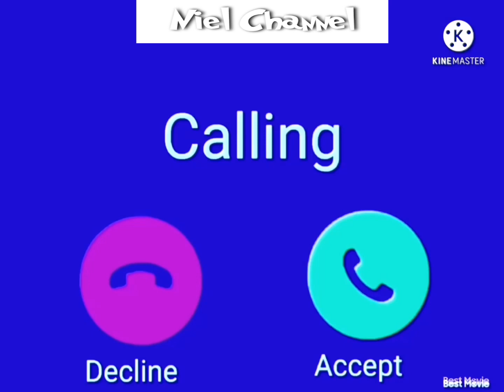RINGTONE|NOKIA RINGTONE|NOKIA ORIGINAL RINGTONE|NOKIA ORIGINAL RINGTONE DOWNLOAD|FREE NOKIA TONE.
...NOKIA RINGTONE, Nokia Mobile Phones Ringtonenokia ringtones list. old nokia ringtones 3310. nokia ringtone mp3 download. nokia ringtone mp3 download 2020. nokia 1200 ringtone. nokia sound ringtone. classic nokia ringtone. nokia ringtone 2019. nokia ringtone download. nokia ringtone mp3 download. nokia ringtone 2018. nokia ringtone arabic. nokia ringtone 3310. nokia ringtone for android. nokia ringtone mp3 download 2020. nokia ringtone zedge. nokia 1200 ringtone. nokia sound ringtone. classic nokia ringtone. nokia ringtone remix.